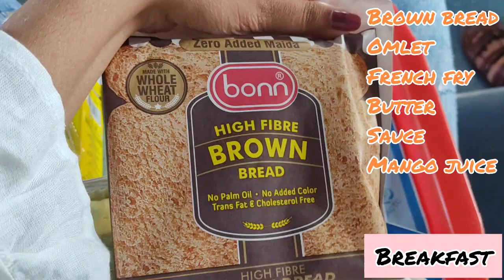Rajdhani Express Food Experience | 12313 Sealdaha To New Delhi 3Ac Food Review | রাজধানী এক্সপ্রেস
This video is about Sealdah To New Delhi Rajdhani Express Food Experience 😋

Love , Dona ❤️